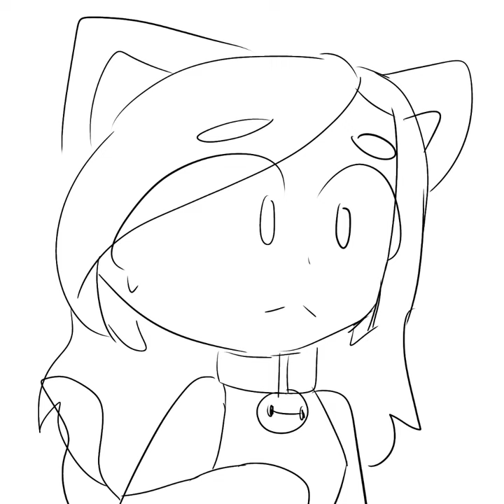PuraPura chokes on a strawberry and fvcking dies- Lomando.com memes 6#